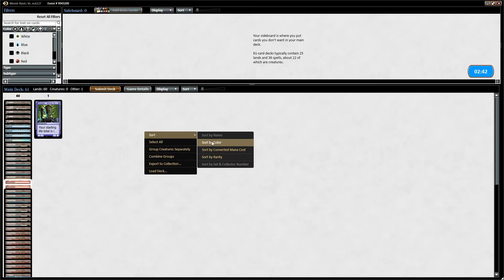A Momir Basic Bonanza! - MTG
Not everyone knows about Momir Basic, the Magic: The Gathering Online speciality format. Well, here's a collection of matches so you know it too.